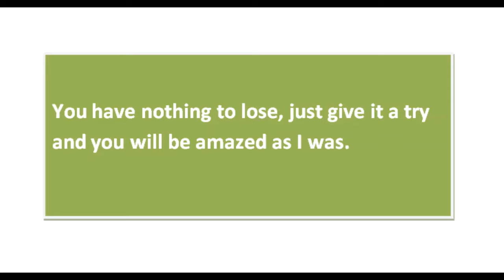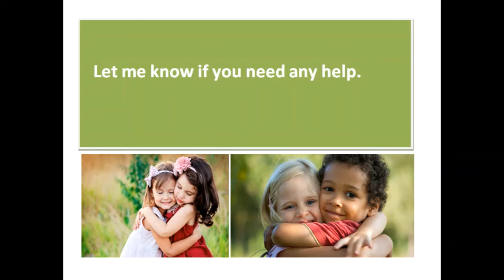HOMOSEXUALITY, LGBT/ GLBT: Changing From Gay to Straight instantly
You will be amazed as I was amazed when I first saw it.
I was speechless when my dying mother was permanently healed from an incurable disease three years ago. She is strong and healthy until today. Her healing was free, permanent, no money, no medication, just a touch from the healer.
I have recommended and met people who have been healed from all sort of incurable diseases
Click on the link below to visit my blog where you will learn more about TB Joshua listen to countless testimonies and get clear step by step instructions on how to visit SCOANs to get your free and permanent healing with just a touch.